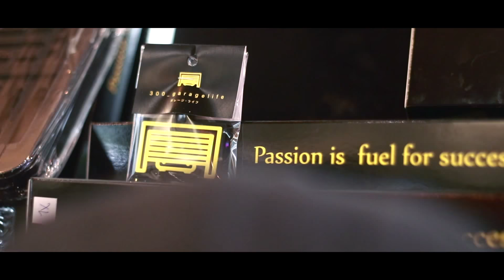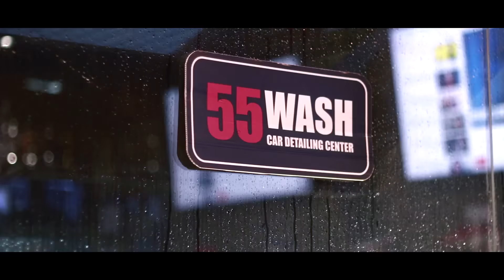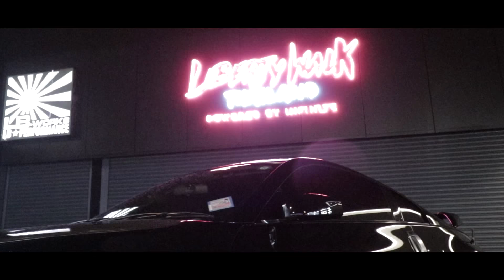300 GARAGELIFE X PIT8Motorsport EXCUSIVE MEETING